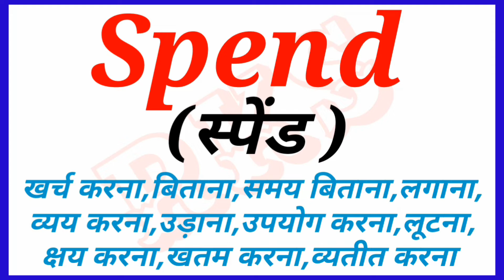spend meaning in hindi || Meaning का हिन्दी में अर्थ|| spend ka matlab kya hota hai ||RKS